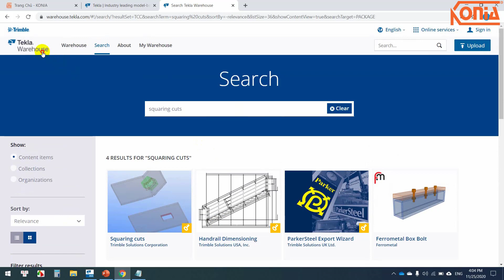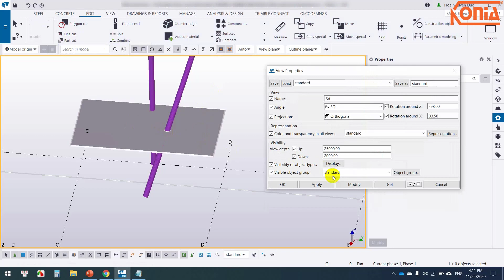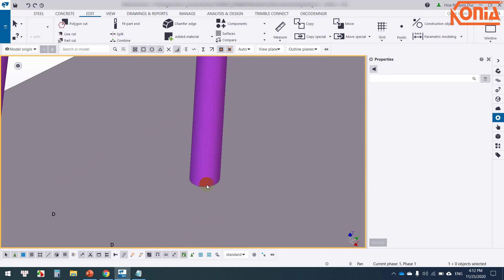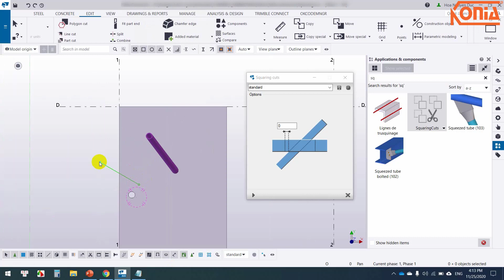#3 -Tekla extension squaring cut tutorial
Hướng dẫn sử dụng tool squaring cut trên Tekla warehouse
CÔNG TY TNHH KƠ NIA
Điện thoại: 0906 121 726